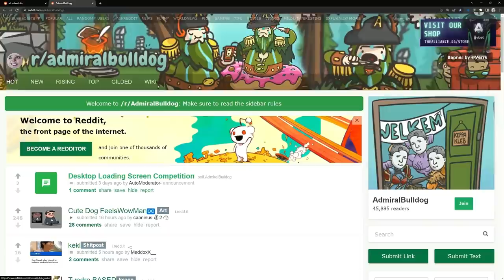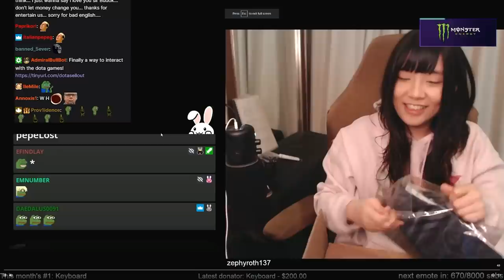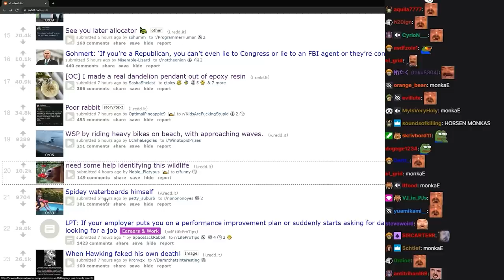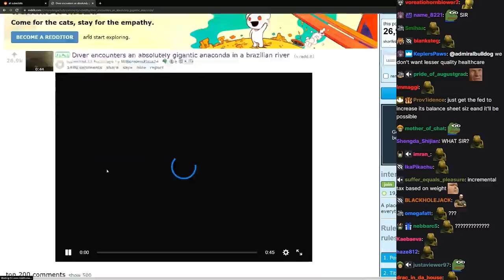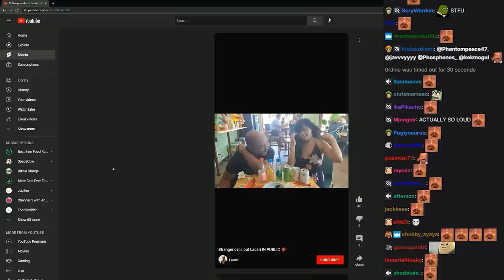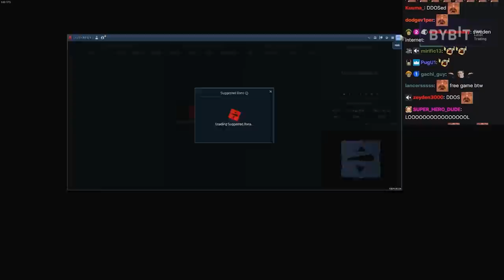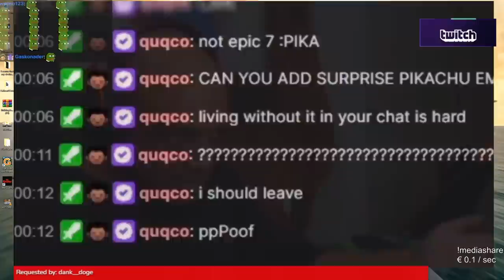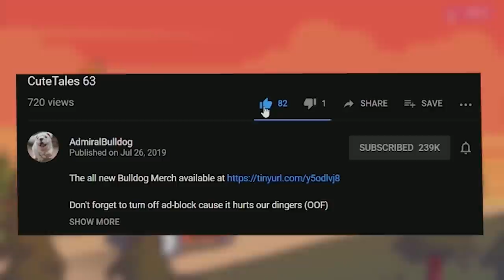CuteTales 96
admiralbulldog funny moments and clips from stream